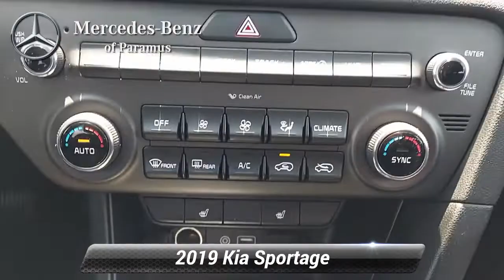Used 2019 Kia Sportage LX, Paramus, NJ K7604044P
Priced below KBB Fair Purchase Price!

[RLVID:1178:02ae72826d7569f9:23663400a5ee24aa:1]